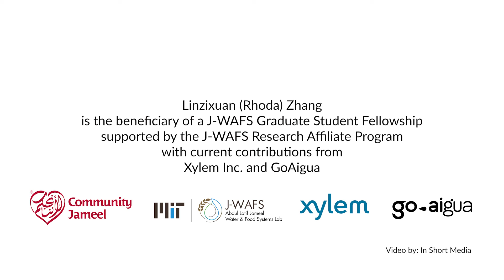Linzixuan (Rhoda) Zhang, J-WAFS 2022 Fellow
Linzixuan (Rhoda) Zhang is a PhD candidate in the Department of Chemical Engineering at MIT. She is currently researching the development of a biodegradable microparticle platform for micronutrient stabilization and oral delivery, aiming to tackle the hidden hunger crisis in low-to middle-income countries.

 Community Jameel generously commissioned this video.